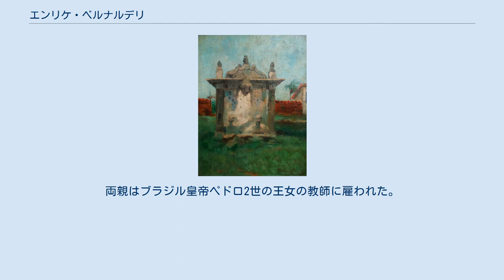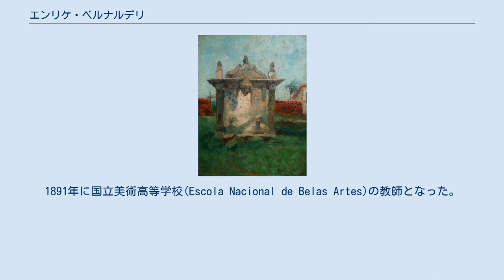エンリケ・ベルナルデリ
エンリケ・ベルナルデリ（Henrique Bernardelli、1857年7月15日 – 1936年4月6日）は、ブラジルの画家である。
 チリのバルパライソで生まれた。
両親はヴァイオリン演奏家とダンサーで、兄に彫刻家になるホドルフォ(Rodolfo Bernardelli:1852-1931)がいて、弟に画家になるフェリックス(Felix Bernardelli:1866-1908)がいた。
家族は1865年にブラジルのリオグランデ・ド・スル州に移り、1867年にリオデジャネイロに移った。
両親はブラジル皇帝ペドロ2世の王女の教師に雇われた。
 1870年にブラジル帝国美術アカデミー（Academia Imperial de Belas Artes）に入学し、ビクトル・メイレレス(Victor Meirelles)やアゴスティーニョ・ジョゼ・ダ・モタ(Agostinho José da Mota)に学んだ。
1878年にブラジル国籍を得て、ヨーロッパ留学資格が得られるアカデミーの展覧会に応募するが、ロドルフォ・アモエドが選ばれた。
1879年にベルナルデリは私費でローマに留学し、印象派を基本に独自のスタイルを開いたフランチェスコ・パオロ・ミケッティ(Francesco Paolo Michetti:1851–1929)やジョヴァンニ・セガンティーニ(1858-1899)らの作品から影響を受けた。
 1888年にブラジルに帰国し、国内外の展覧会に参加し、1889年のパリ万国博覧会の展覧会では銅賞を受賞した。
1890年のブラジル帝国美術アカデミーの美術展(Exposição Geral das Belas Artes)に出展し、1893年のシカゴ万国博覧会にも出展した。
1891年に国立美術高等学校(Escola Nacional de Belas Artes)の教師となった。
イタリアにはその後も何度か旅し、ローマ、ナポリ、ヴェネツィアなどを訪れた。
国立美術高等学校の教師は1906年まで続け、その後は自分のスタジオで教えた。